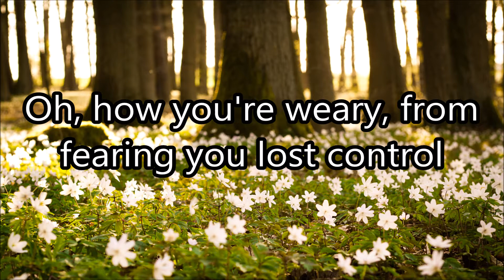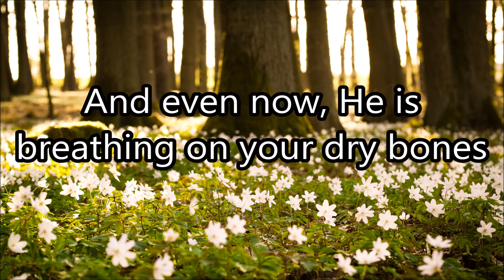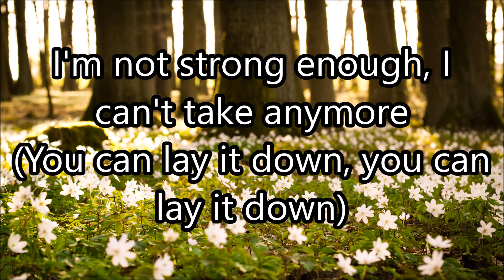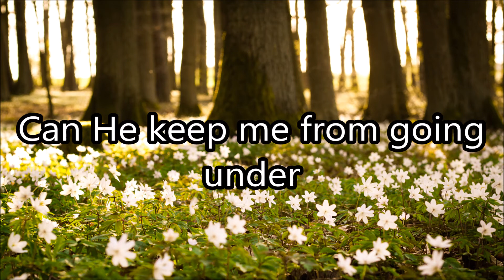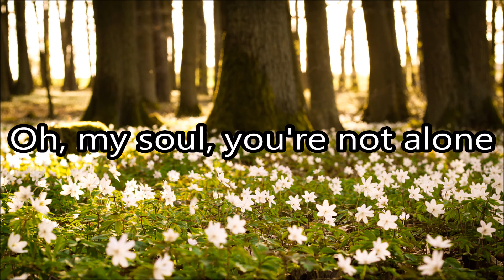Casting Crowns - "Oh My Soul" (Lyrics)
Here's a new video!